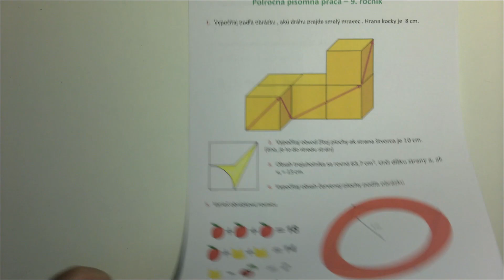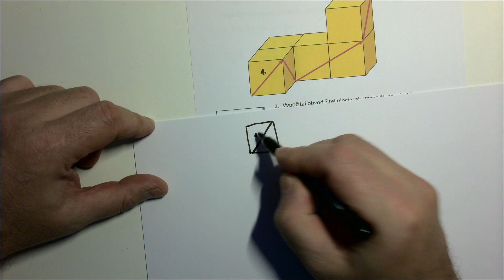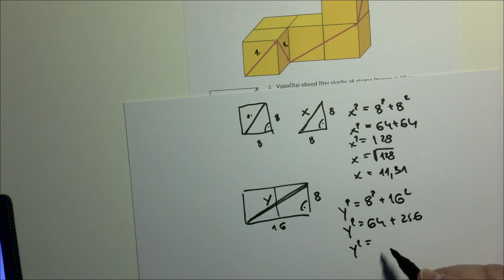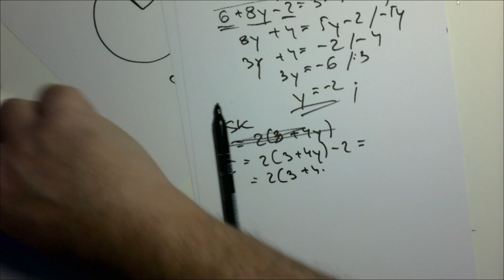9. ročník - polročná písomná práca